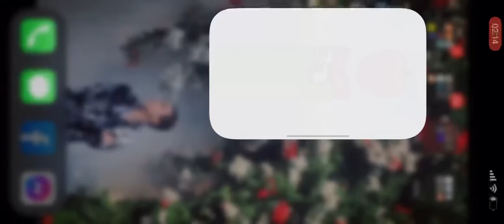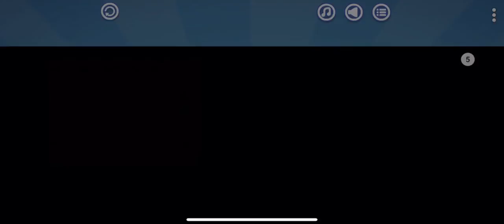Sâu Ngáo Ộp (Apple Worm) 1-30